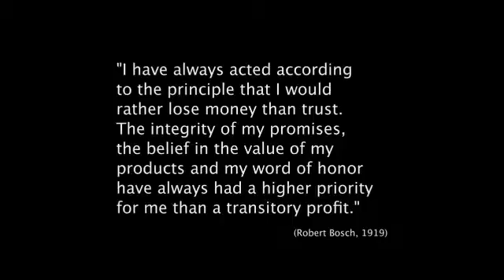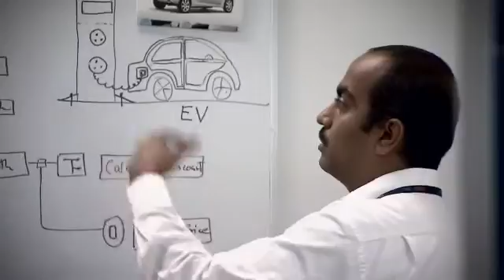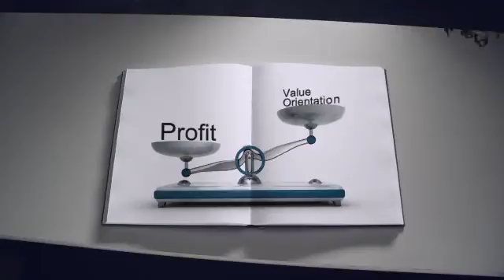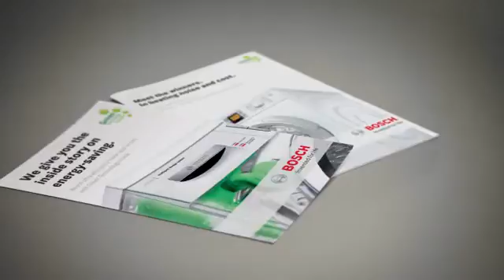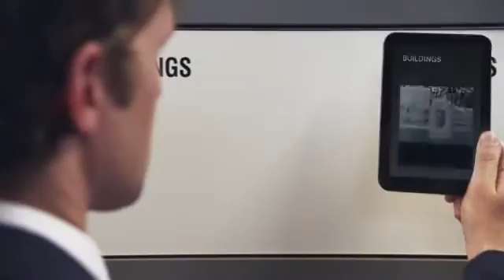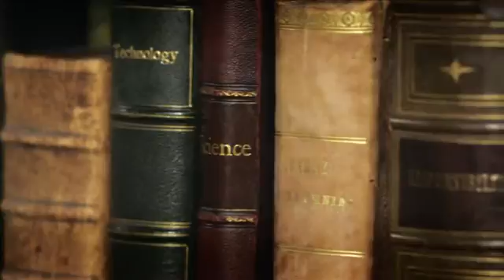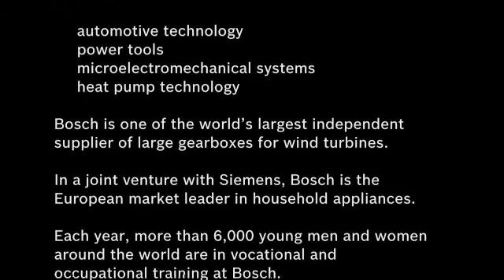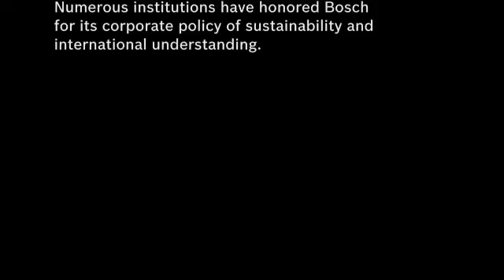Bosch - 125° anniversario: innovazione, ricerca e sviluppo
Il Gruppo Bosch è fornitore leader e globale di tecnologie e servizi. Il Gruppo è costituto dall'azienda Robert Bosch GmbH e da più di 300 tra consociate e filiali in oltre 60 Paesi, 150 se si includono i partner commerciali. Le attività internazionali di sviluppo, di produzione e di vendita sono alla base della continua crescita. Ogni anno Bosch investe più di 3,5 miliardi di euro in Ricerca e Sviluppo, registrando oltre 3.800 brevetti in tutto il mondo. Grazie ai suoi prodotti e servizi Bosch migliora la qualità della vita, offrendo soluzioni valide e innovative.